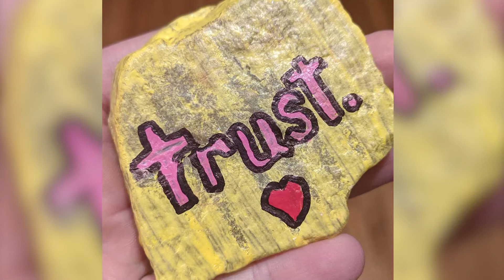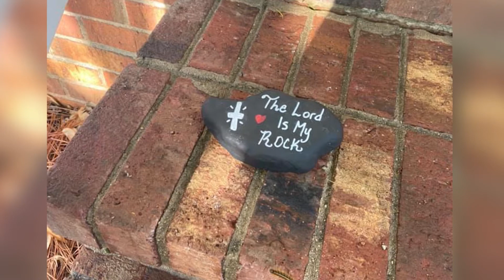Red Heart Rocks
Margaret Johnson introduces us to a teenager who is spreading joy by painting rocks with inspirational messages and hiding them throughout her community.